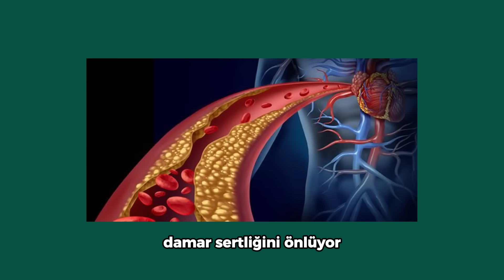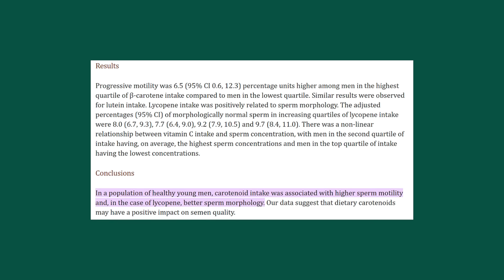penisteki kan dolaşımını ve testosteronu arttırmak için 9 yiyecek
Her istediğinde ereksiyon halinde olmak (hatta bazen istemesen bile), erektil disfonksiyon sıkıntısı çekmemek ve penisinin daha sağlıklı olması için yemen gerekenler bu videoda. Aynı zamanda yüksek testosteron ve cinsel istek konularına da değindim. Hem genel hem cinsel anlamda daha sağlıklı olmak için tüm erkeklerin bilmesi gereken bilgileri aktarmaya çalıştım.